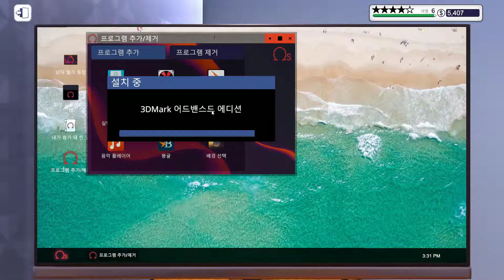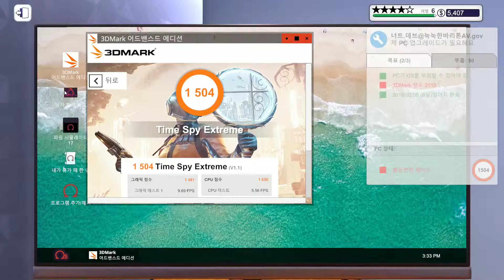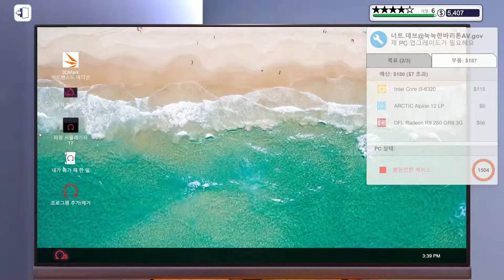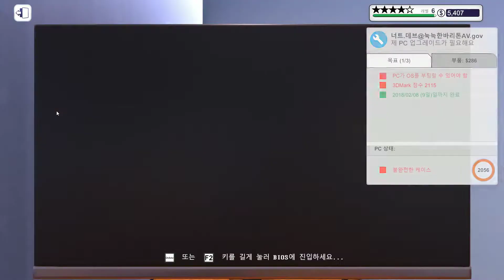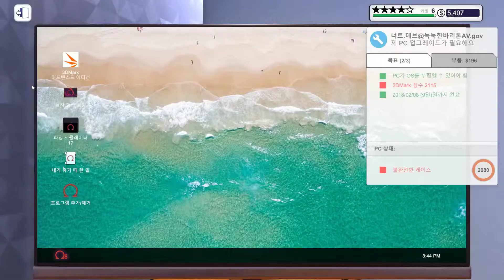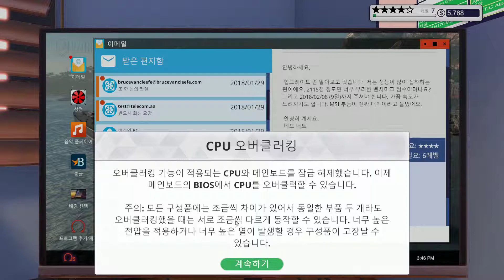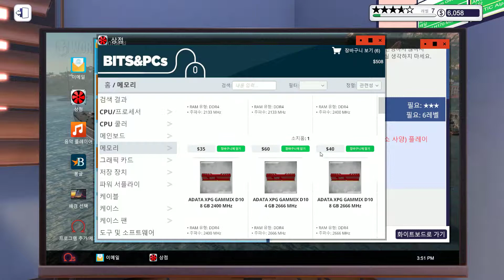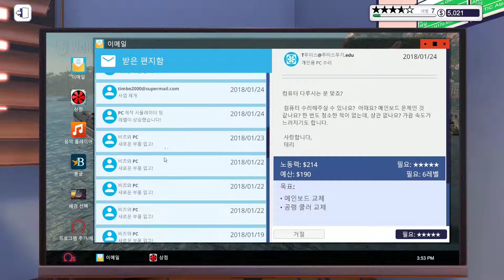PC Building Simulator - 5th Week #5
PC 제작/수리기사 연습.
여기 사람들 벤치마크에 민감해. 예산은 짜게 주면서...

The people go mad after 3DMark!!
But, low budget.